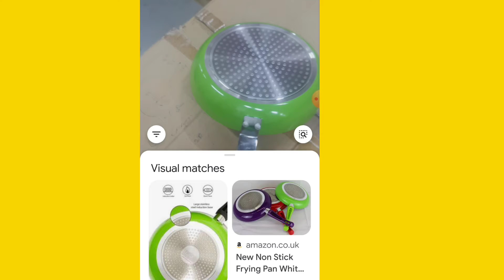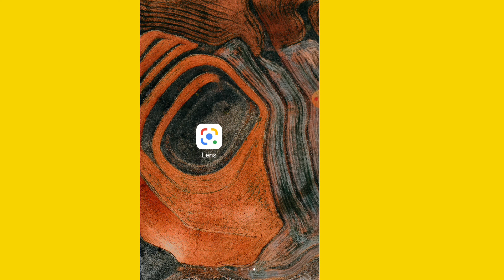Google Lens kaise Use Karte hai| How To Use Google Lens